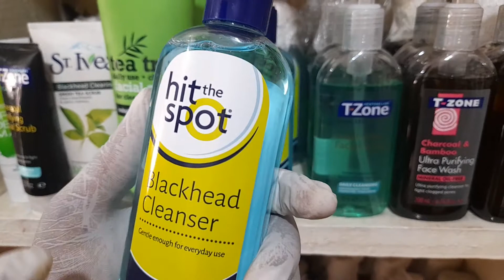Zbuy | HIT THE SPOT BLACKHEAD | 0207500725| CLEANSER | Cosmetic products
1. for more information or buy this product online

2. Verify the authenticity of the vendor of this product in Ghana
3. Call or WhatsApp us by 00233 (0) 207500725 for more market information in Ghana - West Africa
4. Bringing to you the Ghana physical markets online
5. We have imported and make available in Ghana most products you can find on amazon, ebay, alibaba and other foreign markets.